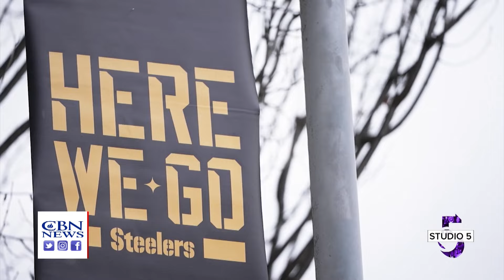Fighting Faith | Studio 5 - January 24, 2024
Studio 5 gives you a look at the film Iron Claw which stars Zac Efron. Producer Michael Mani discusses his artistry along with the highs & lows of the business. Plus, NFL Footballer Minkah Fitzpatrick talks about his faith on the field.